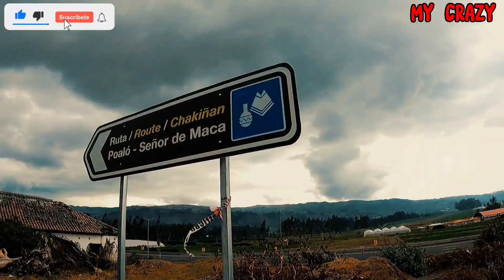EXPLORANDO UNA CASA ABANDONADA EN LATACUNGA SAMANIEGO RUTEANDO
camino a la hacienda TILIPULO encontramos una casa antigua y abandonada cotopaxi latacunga